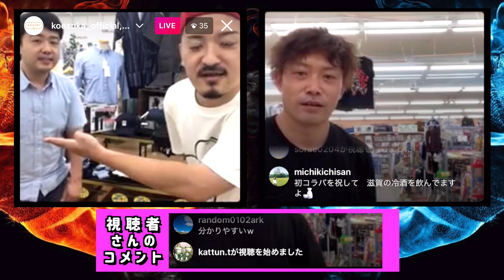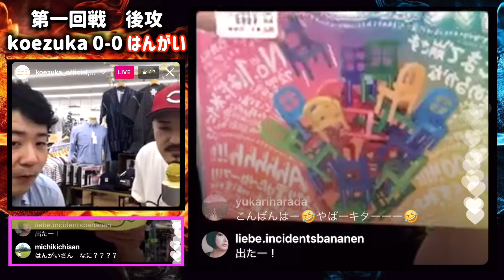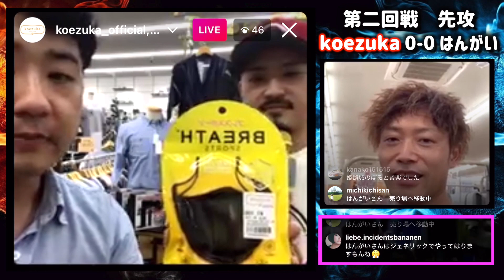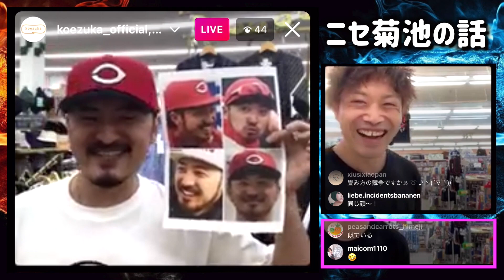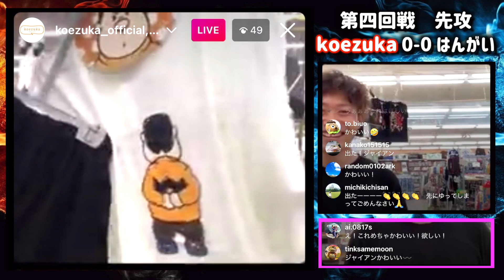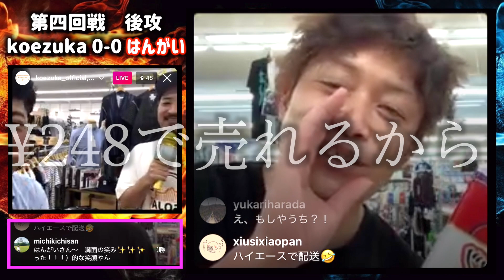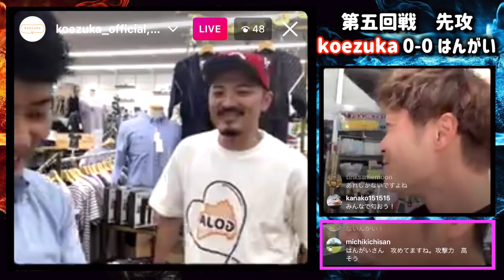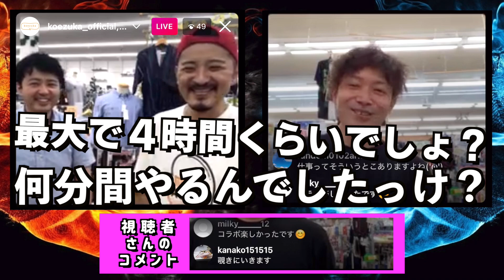滋賀の超人気店『はんがい』さんとの初コラボ企画！！『コレありますのん？』【プチプラ】【対決】【koezuka】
同業の尊敬する先輩であり商友の『はんがい』さんとの初コラボ！

ちょっとした企画をご用意しました♪

『ウチこれ売れてますけど、そちらにありますのん？』

店内にある5〜7万点のアイテムから厳選しました。

はんがい（ファミリーショップ）

総編集時間丸２日。笑
テレビマン時代を思い出しました。

兵庫県姫路市にてアパレルを中心に、雑貨、靴下、肌着、タオル、寝具、インテリアなどを販売しているセレクトストア『koezuka』のチャンネルです。

動画は主に、放送作家としてバラエティ番組を中心に東京のテレビ業界の第一線で活躍していた、弟の副社長が企画、編集、管理しております。

チラシやイベントのご案内、実店舗を使用しての実験、商品のPR、いろんな企画を、日々試行錯誤しつつ真面目にふざけながら投稿していきます。